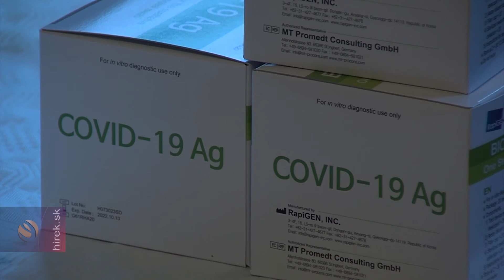Kaotikus rendeletek sora a határátlépésről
Pozsony/Szepsi. Az előzetes bejelentés ellenére a rendőrség mégsem tart mától tesztellenőrzéseket a határátlépésnél. Egyre átláthatatlanabb a meghozott rendeletek sora. A központi válságstáb korábban a határátlépésre vonatkozó szabályok szigorítása mellett döntött. Az ingázók, a külföldi vendégmunkások és a diákok is csak két hétnél nem régebbi negatív PCR vagy antigén koronavírus-teszteredmény felmutatásával léphettek volna be mától Szlovákia területére.  A belügyminisztérium határozata ezt vasárnap érvénytelenítette. A szigorítás elsősorban a határmenti területeken dolgozók helyzetét nehezítette volna. Szepsiben a magyar iskolaközpont építkezési területén a Vöröskereszt munkatársai még pénteken tesztelték a magyarországi vendégmunkásokat, hisz az eredeti rendelet értelmében a teszt hiányában, ma már nem tudták volna átlépni az országhatárt.